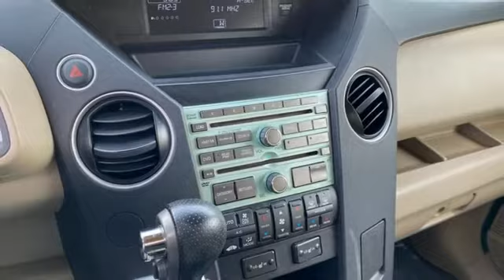Used 2011 Honda Pilot Rochester MN Winona, MN ZA4025 - SOLD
Year: 2011
Make: Honda
Model: Pilot
Trim: EX-L
Engine: 3.5L V6 SOHC i-VTEC VCM 24V
Transmission: 5-Speed Automatic
Color: Beige
Interior: Beige
Mileage: 115430
Stock #: ZA4025
VIN: 5FNYF3H60BB014660
Recent Arrival! Pilot EX-L Mocha Metallic Odometer is 40985 miles below market average!brbrAwards:br * 2011 KBB.com 10 Best Used Family Cars Under $15,000 * 2011 KBB.com Brand Image AwardsbrKelley Blue Book Brand Image Awards are based on the Brand Watch(tm) study from Kelley Blue Book Market Intelligence. Award calculated among non-luxury shoppers. We look forward to earning your business!

Address:
4900 Highway 52 North